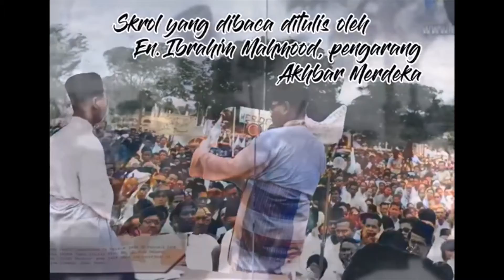VIDEO PENGKISAHAN SEJARAH SEMPENA BULAN PATRIOTIK 2021 (SMK SERI PERMAISURI)